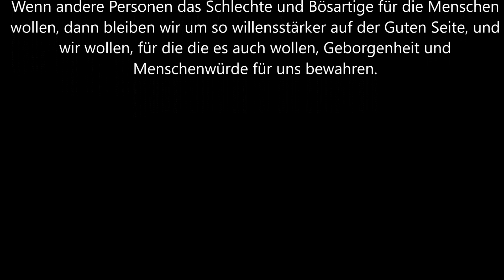Geborgenheit 807, Texte zum Diskutieren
Wir leben in einem Rechtstaat, und das garantiert uns ein Recht, auch haben wir das Recht auf eine freie Meinungsäußerung, und in unserem Land ist die Würde des Menschen unantastbar, und die Würde darf nicht von anderen Personen verletzt werden.